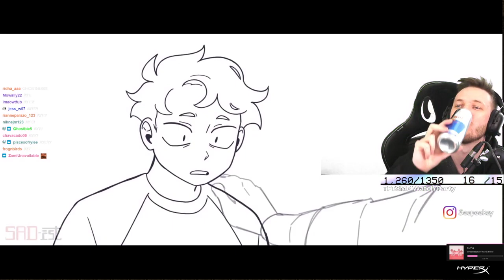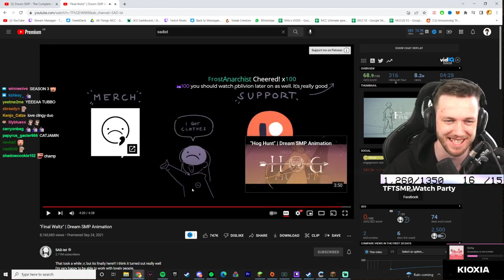Seapeekay REACTS TO SAD IST FINAL WALTS ANYMATIC DreamSMP (FULL VOD)